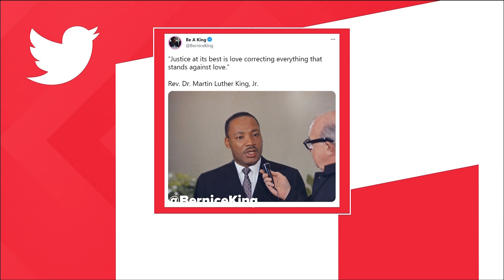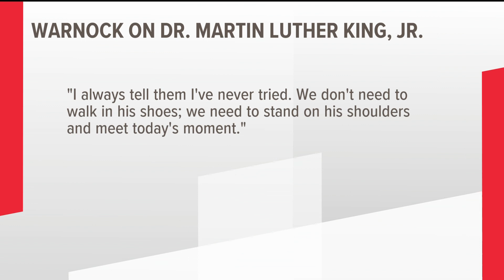Remembering Martin Luther King Jr | Service to be held at Ebenezer Baptist Church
Today is known as a national day of service and there are multiple events in Atlanta.